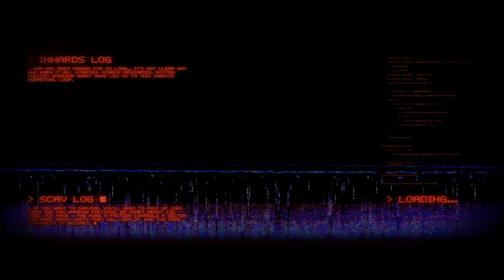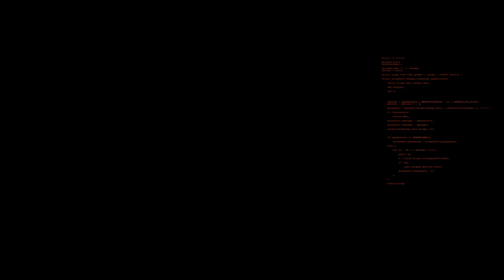Trying To Ride A Tank To Heaven (stream reupload/mic audio restored)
The original stream only got the game audio, not my mic.